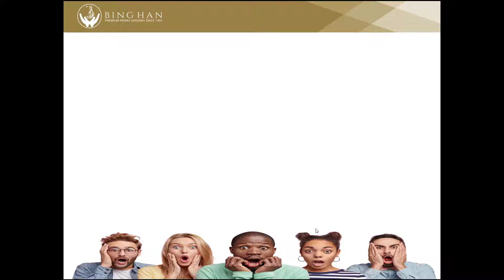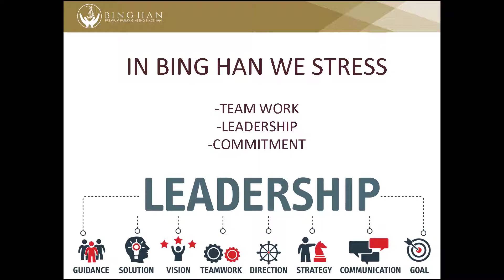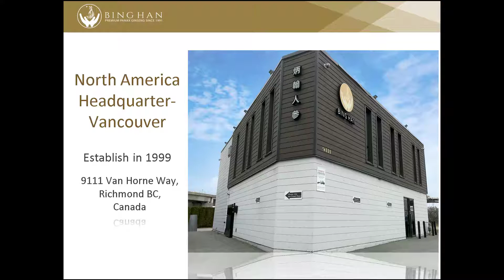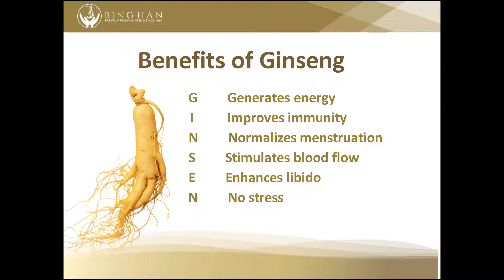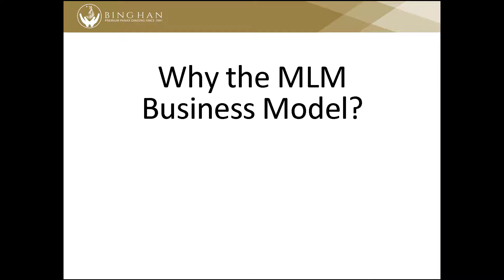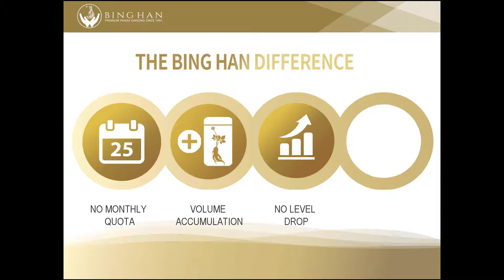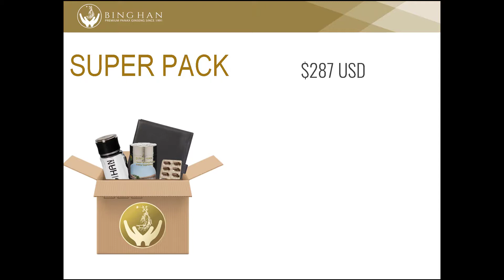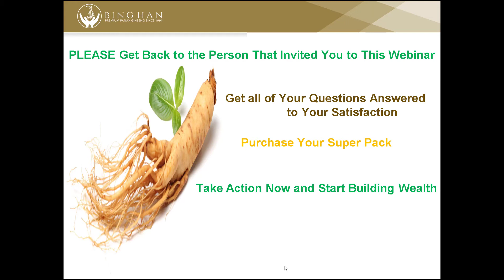Bing Han OPP with Movie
B H OPP with Corporate Movie